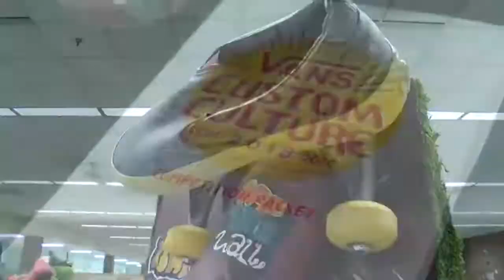Vincennes art contest